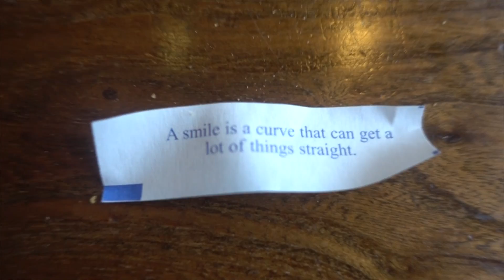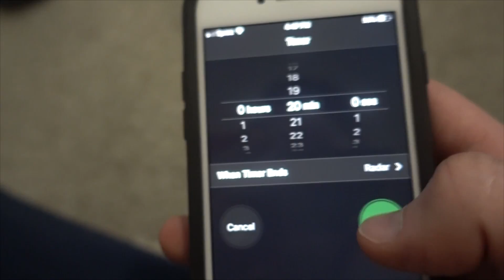A NORMAL DAY TURNS CRAZY